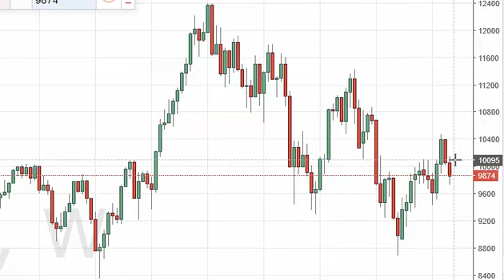DAX Index forecast for the week of May 9 2016, Technical Analysis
- May 9 2016 index weekly technical analysis for the DAX INDEX.Find more information about Forex and Commodities News Technical Analysis Fundamental Analysis and Brokers on FX Empire